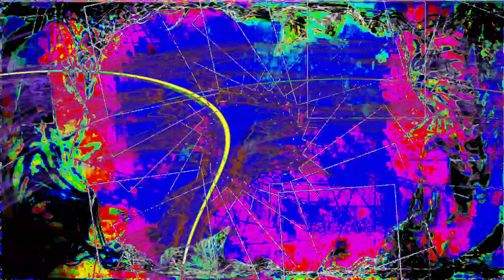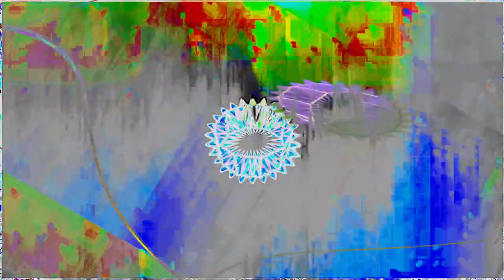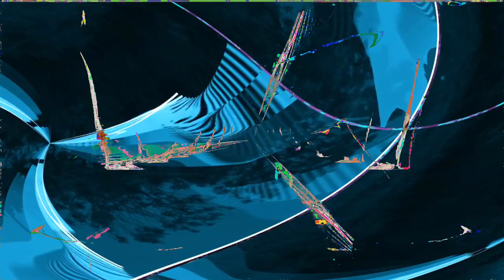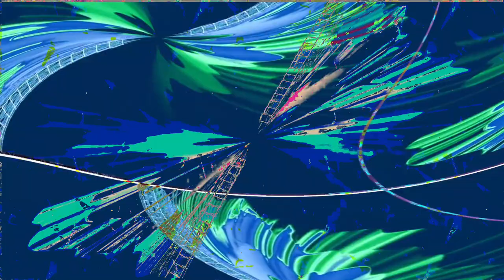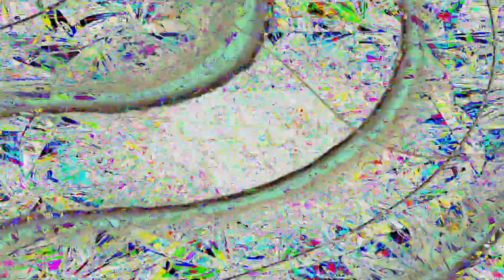Movie 24 06 27 12h42m06s